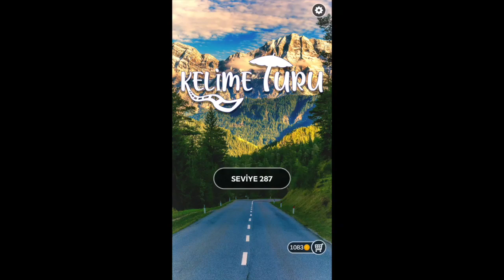KELİME TURU BOLİVYA SEVİYE 287